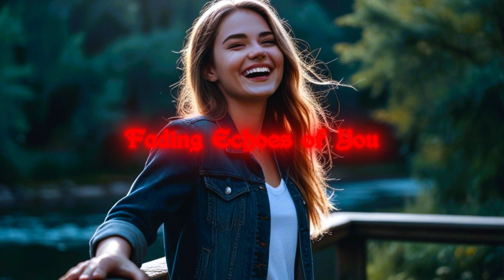Fading Echoes of You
Nostalgic, smooth soft rock...